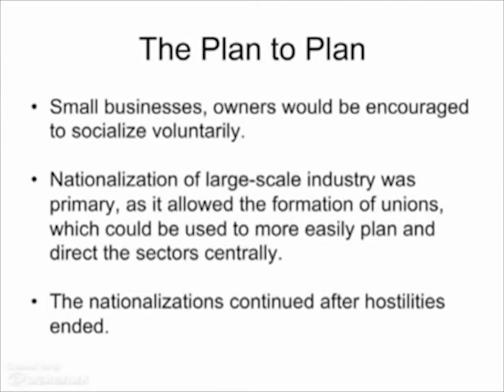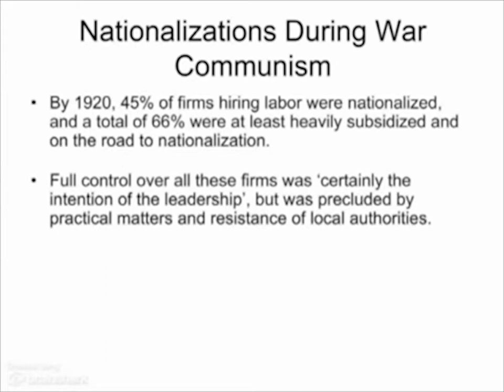Bolshevism and the Planned Economy